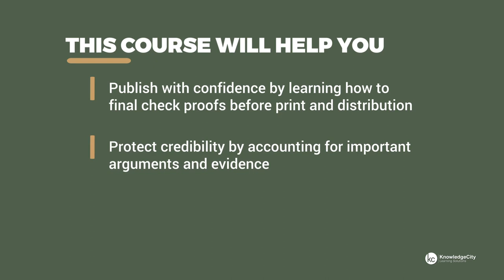Essential Polishing and Proofreading Considerations - Introduction | Knowledgecity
In these lessons on Essential Polishing and Proofreading Considerations, you’ll learn about the many resources available to the writer, editor, and proofreader to use in reviewing a document. Style manuals help people with some of the intricacies of writing rules. It is easy to find one which is comfortable to use and offers the type of help a writer seeks. Grammar assistance is available online and from a collection of dictionaries. Grammar-checking services have their pros and cons, so it’s important to confirm accuracy and dependability.

No editor wants their client to be accused of plagiarism, and checking for that is easy online by copying and pasting the written document to be checked. Finally, checking facts is sometimes the responsibility of the editor. By the end of this course, the writer, editor, and proofreader will know how to use the multitude of guides and services which help guarantee a well-written document.